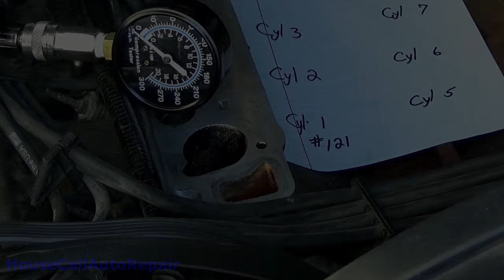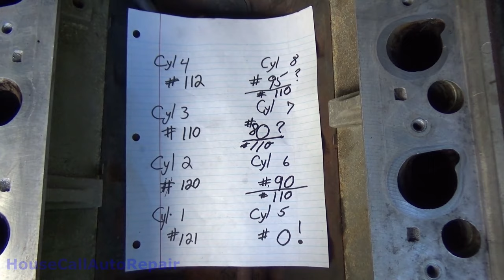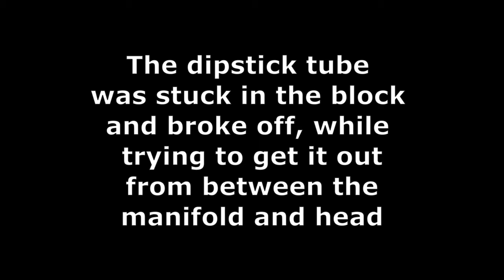Sliding down a Rabbit Hole! - 1997 Crown Victoria Interceptor 4.6 2v - Head Removal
A "No Compression" diagnosis starts the teardown of my 1997 Crown Victoria Interceptor 4.6 2v. In this video I tear down the top, front, and driver's side of the engine. At the time of recording, I still did NOT know the exact cause
I also drop a few hints about an impending "Rabbit Hole" that this project is unfortunately going to lead me down... One thing leads to another, through the whole project. This project originally started when a manifold replacement video went sideways...